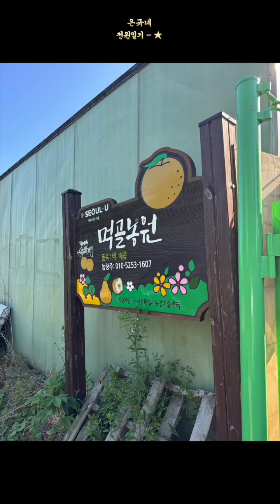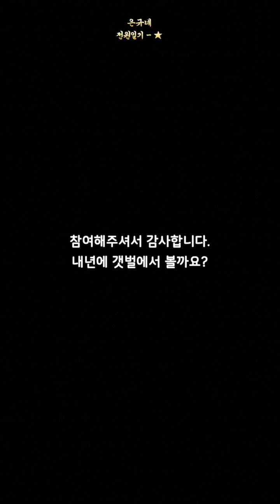🍐은규네 전원일기 비하인드-🍐 l 은규네스튜디오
🍐은규네 전원일기 비하인드-🍐
회원님들과 대표님의 인터뷰가 가득한-💕
봉사활동 비하인드 영상입니다😉

참여해주셔서 감사드리며, 저희 내년엔 갯pearl~🦀인가요?

- 모든 악보는 은규네스튜디오 자체 제작 악보로 난이도별로 선택 구매 가능합니다.
- 상품 특성상 고객의 변심, 구매 실수로 인한 사유로 환불이 불가합니다.

공간에서 공감을 은규네스튜디오

여러분의 마음을 쿵쿵‼
자신감은 뿜뿜‼ 높여줄 취미가 필요하신가요?
프리미엄 연습실 은규네스튜디오에서 재미있는 취미 만들어보시는 건 어떠신가요?
아, 물론 그냥 놀러오셔도 언제나 환영입니다! 😎

- 음악 연습실 대여(월 단위, 시간제)
- 드럼, 보컬, 기타, 피아노 취미 회원 상시모집
- 드럼 악보 주문 제작

instagram & thread : @eunkyu_ne_studio
kakaochannel : 은규네스튜디오